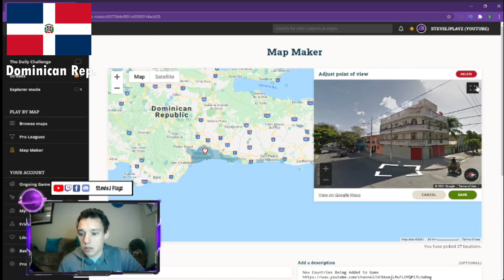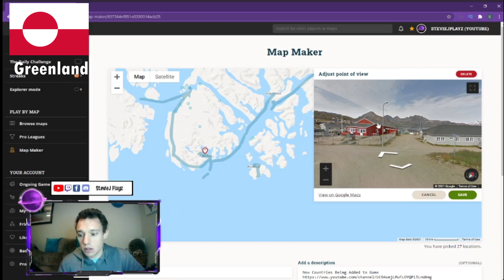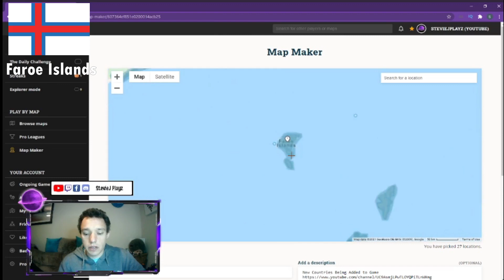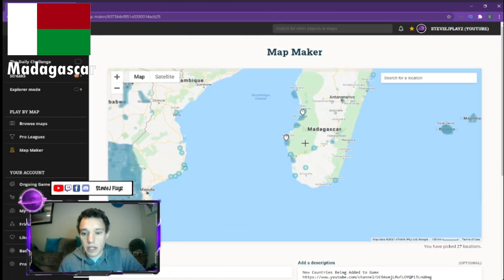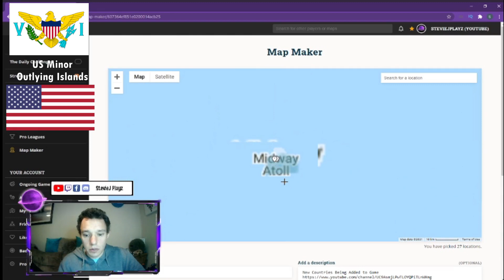New Countries Added To GeoGuessr Battle Royale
Take a look at all the new places that have been added to GeoGuessr Battle Royale so you can get them next time you play.